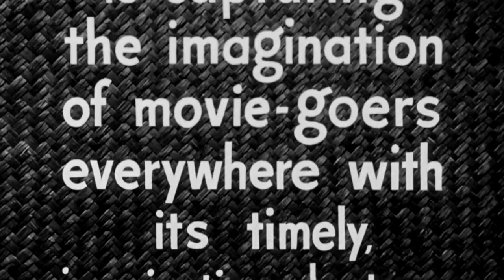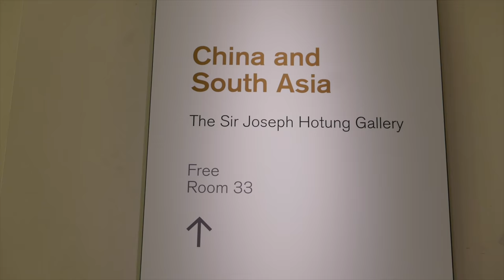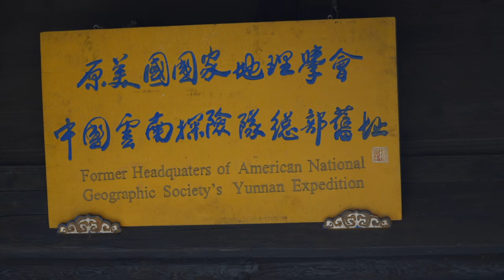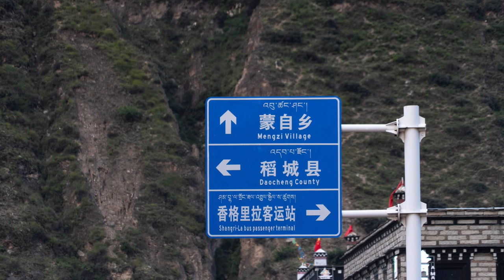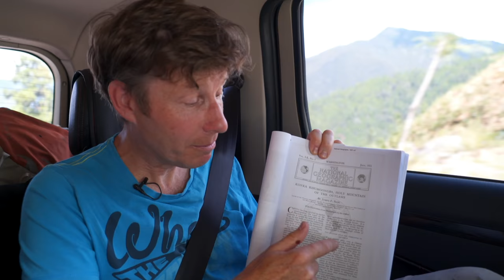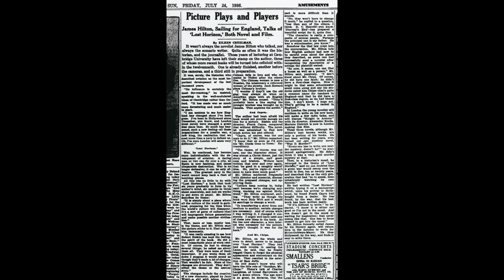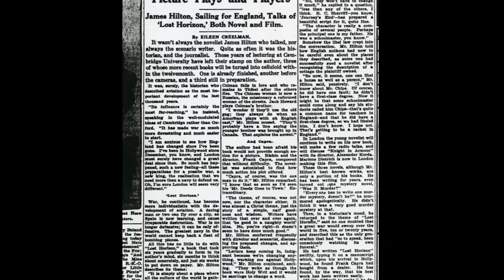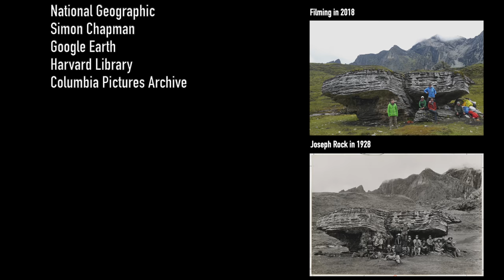Where is Shangri-La? | Documentary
Two explorers set off to southwest China in search of the elusive Shangri-La.

Taking a cue from links between the book Lost Horizon, and Joseph Rock's travel stories published in National Geographic, we embark on an arduous quest.

Could the mythical place be based on Muli in Sichuan?